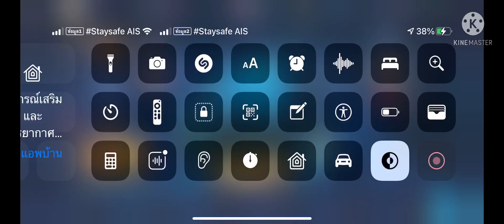ไม่บอกหรอกว่าเราก็ต้องมาเจอแบบไม่ต้องมานั่งดูไปทะเลกันดี